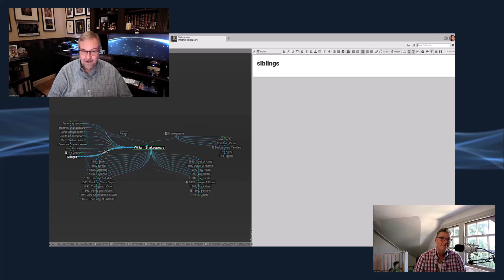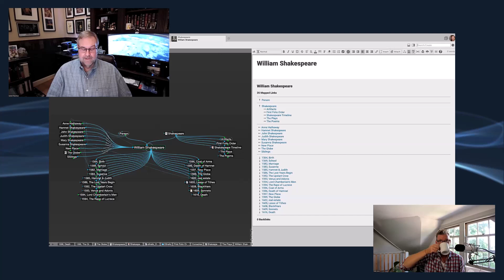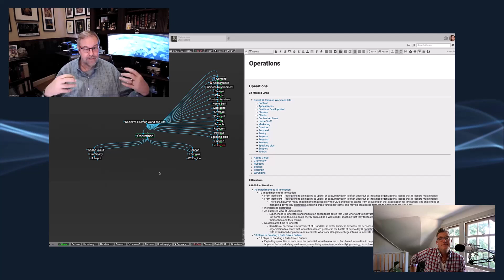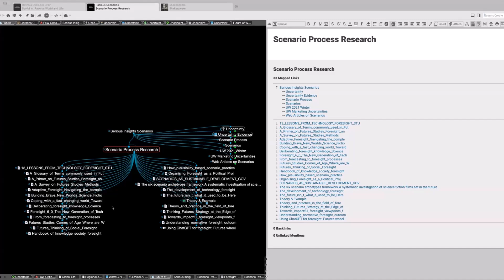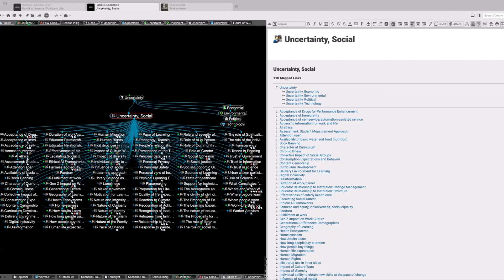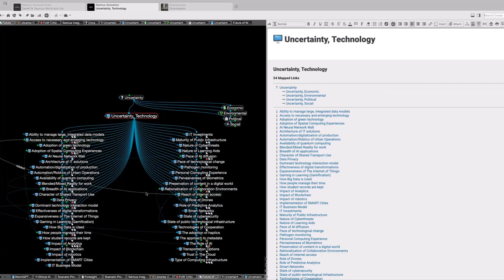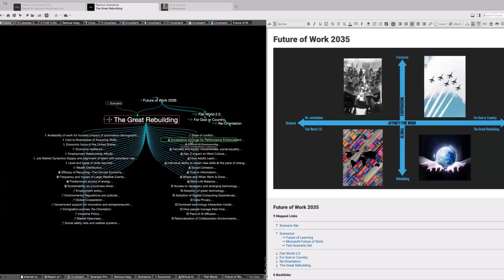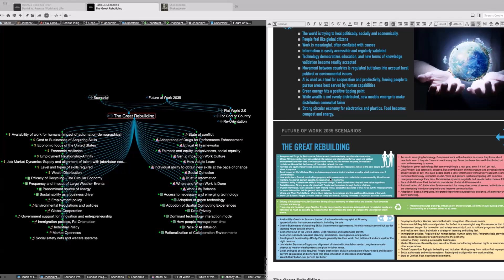Visualizing Complex Information Sets in Your Digital Brain with Daniel W. Rasmus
Welcome to "Commuters Talking Computers with Coffee ...and Pepsi"

TheBrain's Matt Caton sits down with Daniel W. Rasmus to discuss their years of working with TheBrain Software and using TheBrain for Scenario Planning.

00:00 Introducing Daniel W. Rasmus
01:08 Commuters Talking Computers with Coffee ...and Pepsi
01:31 What originally attracted you to TheBrain?
03:04 What has evolved in TheBrain most significantly over the years?
05:08 How does TheBrain compare to other products?
06:51 The Scenario Planning Brain
08:17 Tags and Types
09:45 But at the end of the day...
10:36 Flat World 2.0

To get started on your own brain go and start for free